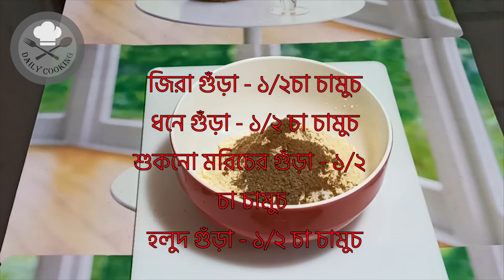রমজান স্পেশাল আলুর চপ , Alur Chop Recipe, Potato Cutlet,পারফেক্ট আলুর চপ বানানোর সবচেয়ে সহজ রেসিপি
খুব কমন পপুলার এবং সহজ একটি রেসিপি হলো আলুর চপ। শুধু রোজাতে নয় রোজা ছাড়া বিকেল বেলার নাস্তার জনপ্রিয়তা ধরে রেখেছে আলুর চপ। বিকেলের নাস্তায় ধোঁয়া ওঠা এক কাপ চায়ের সঙ্গে পরিবেশন করতে পারেন মচমচে আলুর চপ। জেনে নিন আলুর চপ বানানোর রেসিপি।

আলুর চপের উপকরণ
সেদ্ধ আলু- ৬টি
শুকনা মরিচ- ৪টি
লবণ- স্বাদ মতো
পেঁয়াজ বেরেস্তা- আধা কাপ
কাঁচামরিচ- ২টি (কুচি)
জিরার গুঁড়া- আধা চা চামচ
ধনেপাতা কুচি- ২ টেবিল চামচ
গরম মসলা গুঁড়া- আধা চা চামচ
চাট মসলা- আধা চা চামচ
সরিষার তেল- ১ টেবিল চামচ

ব্যাটার তৈরি উপকরণ
বেসন - ১+১/২ কাপ ( ২০০গ্রাম)
তেল- ১/২ টেবিল চামুচ
লবন -  স্বাদমতো
মরিচগুঁড়া - স্বাদমতো
হলুদ গুড়া - ১/৪চা চামুচ
বেকিং পাউডার - ১ চা চামুচ
আদা বাটা - ৩/৪ চা চামুচ
রসুনবাটা - ৩/৪ চা চামুচ
পানি - ৩/৪ কাপ ( প্রয়োজন মতো)

চটপটি তৈরির সহজ ও পারফেক্ট রেসিপি
4s
স্পেশাল ছোলা ভুনা / বুট ভুনা (ইফতার রেসিপি), Chola Boot Vuna, Chickpea Curry, শাহি ছোলা বুট ভুনা
২ মি: এ মাল্টার টেস্টি জুস, Malta juice recipe, Maltar shorbot, How to Make Malter Juice